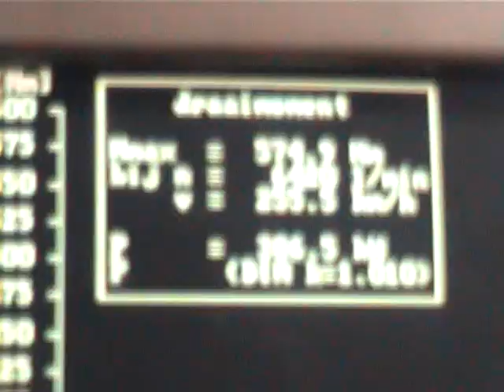Opel Astra 600hp Kronenburg KMS MD35 ecu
Opel Astra 2000cc twin injector Garrett GT35
Engine built by Van Kronenburg Autosport
Engine management KMS MD35 with KMS UEGO lambda control and KMS EGT control